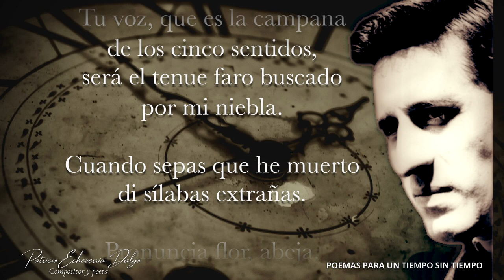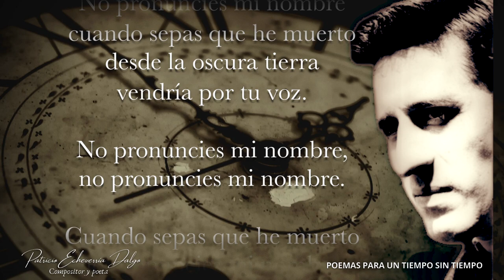ALTA HORA DE LA NOCHE Roque Dalton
Del gran poeta salvadoreño Roque Dalton (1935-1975), presento este conmovedor poema, que llega profundamente y que deseo compartirles en esta noche del Tiempo sin Tiempo, como tributo a la memoria del gran poeta. He compuesto un adagio para clavicordio y cuerdas que siga estas bellas letras.

Poema
ALTA HORA DE LA NOCHE
Roque Dalton

Cuando sepas que he muerto
no pronuncies mi nombre
porque se detendrá la muerte
y el reposo.Tu voz, que es la campana
de los cinco sentidos,
será el tenue faro buscado
por mi niebla.

di sílabas extrañas.

Pronuncia flor, abeja,
lágrima, pan, tormenta.

No dejes que tus labios
hallen mis once letras.

Tengo sueño, he amado,
he ganado el silencio.

desde la oscura tierra
vendría por tu voz.

Poemas Para Un Tiempo Sin Tiempo